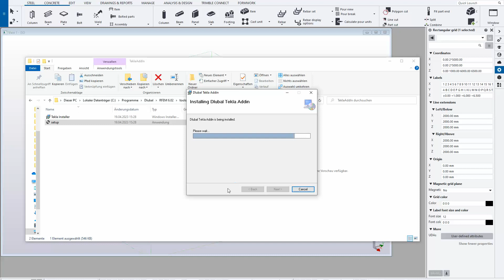FAQ 005375 | Is the Tekla AddIn installed automatically in RFEM 6?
Question:
Is the Tekla AddIn installed automatically in RFEM 6?

Answer:
No, the AddIn is not installed automatically.

This means you need to have Tekla Structures and RFEM 6 installed on your computer.

Afterwards, you have to navigate to the following folder:
* C:\Program Files\Dlubal\RFEM 6.02\tools\TeklaAddIn

This contains the "setup.exe" file. You can run it simply by double-clicking it. Tekla AddIn Installer appears.

After completing the setup, the AddIn is installed and the corresponding function is available in the Tekla menu.

It is also necessary to ensure that the server has been started in RFEM. You can also find this setting in the RFEM menu "Options" under "Program Options".